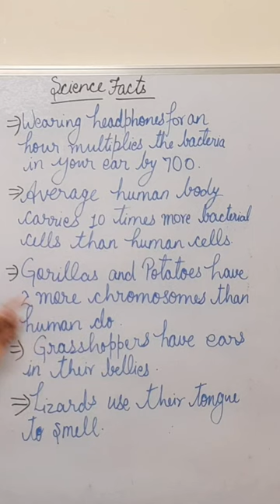# SCIENCE FACTS PLEASE LIKE SHARE AND SUBSCRIBE TO MY YOUTUBE CHANNEL PRARAV SCIENCE CLASSES